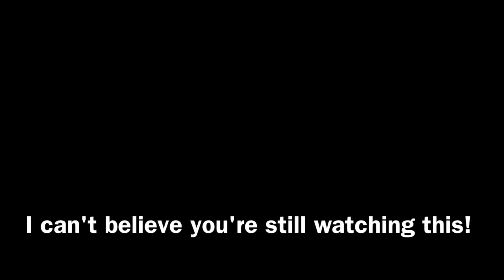How to Peel 6 Boiled Eggs in One Bowl of Water together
Well actually 5 out of 6 is real good :)

🌹 I am a writer and published Author. 😍I write YoungAdult , Fantasy , Suspense , Romance , Christian and Supernatural Books🌟 I also write under the pen names of, Lara Rose Lee and Lara Stevens as well as Lara Webb
All WEBSITES LINKS IN ONE: